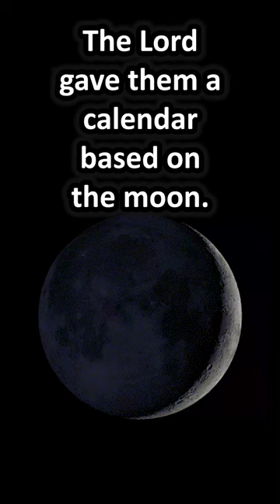Calendar of the Lord - Foundation for Prophetic Appointed Times - Children of Israel Lunar Calendar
This video explains how the Lord instructed Israel to intercalate the lunar months with the solar year.

It is important to learn this if you want to fully understand end-times prophecy. The spring feasts were fulfilled to the letter in the Savior's first advent. The fall feasts are being fulfilled in his second  advent.

Hinge Point explores end-time events and doctrine from a Church of Jesus Christ of Latter-Day Saints perspective. Our objective is to help any who will listen to strengthen their doctrinal anchors. While we endeavor to accurately articulate the teachings found in the standard works and the words of modern-day prophets, seers and revelators, we accept that our best efforts will, at times, fall short. We hope that any correction or reproof for our errors will be delivered with the same warm-heartedness and charity with which we try to put these things forth. Our channel and website is not/will not be monetized.

The moon phases libration is a derivative work of Sdcjixcz licensed via creative commons.